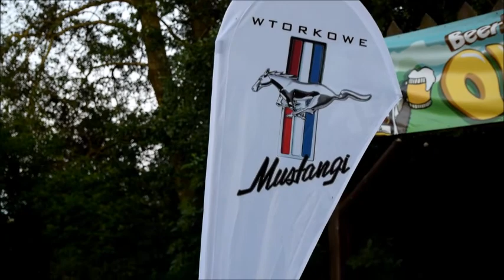Spotkanie z legendą czyli Mustangi w Chacie Trapera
W miniony wtorek 7 lipca w Warszawie przy PKP Warszawa Stadion Narodowy odbyło się 220 cykliczne spotkanie miłośników oraz właścicieli samochodów marki Ford Mustang z województwa Mazowieckiego i nie tylko. Następnie ok. godziny 20:10 w kolumnie Mustangi wyruszyły do świetnego rodzinnego klimatu jaką jest Chata Trapera-Przystanek Tarchomin przy ul. Sprawnej przy wale wiślanym. Cykliczny spot Mustangów udowodnił, że dobrze jest łączyć pasję do motoryzacji ze zwiedzaniem i poznawaniem historii. Spotkanie pasjonatów amerykańskiej motoryzacji miało bardziej charakter lokalny i nie trzeba było poświęcić wiele czasu na obejrzenie wszystkich egzemplarzy na zlocie. Biesiadowanie i spotkanie zakończyło się przy smacznych przekąskach z grilla czy pieczonych nad ogniskiem kiełbaskach.

Muzyka: Kit Hype - In My Head (Hardstyle)  HQ Videoclip